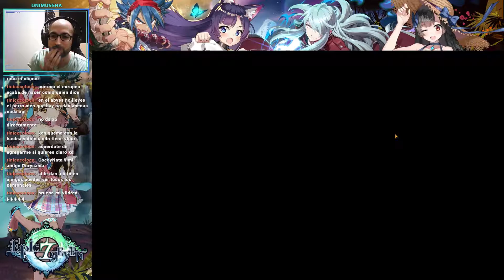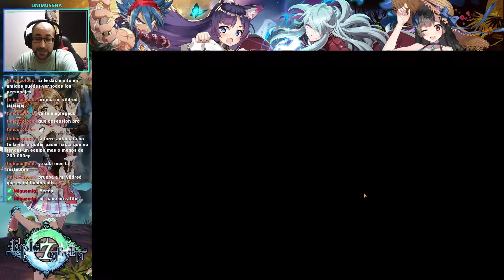Epic Seven | Episodio 60 - Abismo, Altar del Espiritu y Castillo de tirel 4 | RPG - Android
Continuamos con este increíble juego e interesante aventura, ¡recordad que el juego es free to play y podeis jugarlo siempre que queráis!

Epic7, es un juego de rol móvil desarrollado por Super Creative y publicado por Smilegate Megaport para Android e iOS. Con un sistema de batallas por turnos muy fluido y muy espectacular gracias a su increíble animación, con gran cantidad de contenido desde una historia cautivadora e inversiva hasta la arena donde enfrentarse a otros jugadores o misiones de evento por temporadas, además de un sistema de mejora de personajes muy profundo

¡Como siempre gameplay en español!